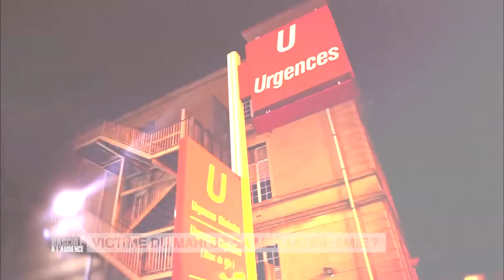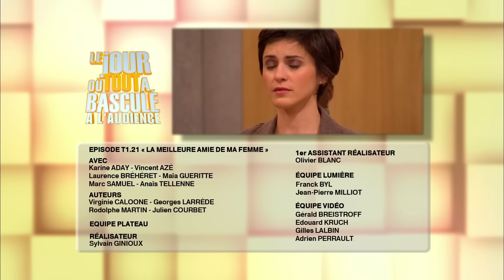Le Jour où tout a basculé... À l'audience - Victime du mari de sa meilleure amie ? - EP25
Christophe Martinelli est accusé d'avoir volontairement agressé la meilleure amie de sa femme, Pauline Texier. Mais pour le prévenu, c'était un simple accident. Alors qui faut-il croire ?